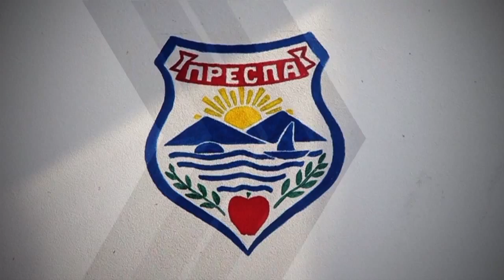TV ORBIS - PELAGONIJA NA DLANKA 07.09.2015